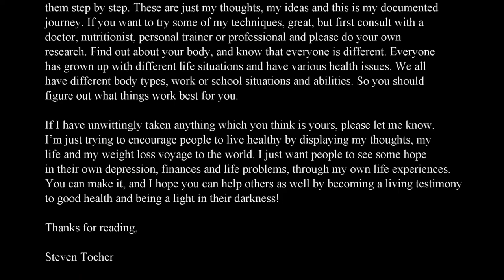What's Next? GOING TO THE GYM! (Yr 2 Epi 37)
Steven Tocher